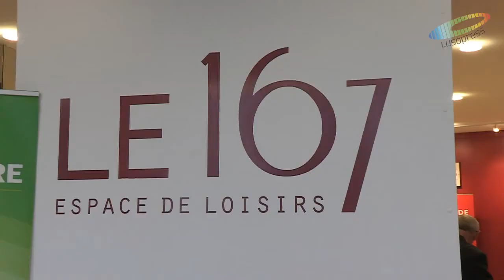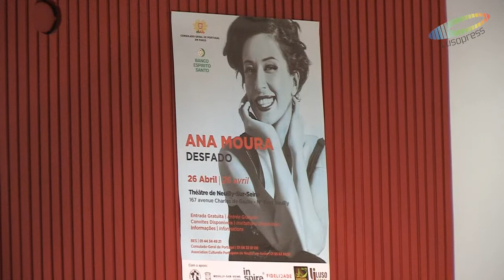O Teatro de Neuilly-Sur-Seine recebe uma noite de Fados com a cantora Ana Moura